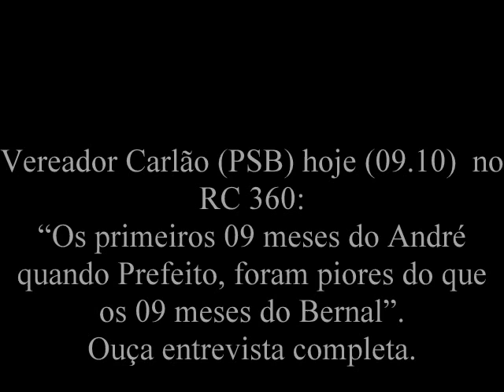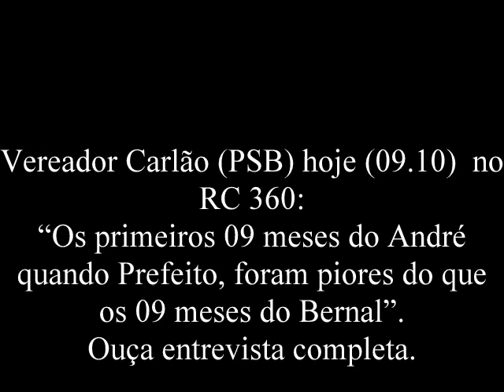Vereador Carlão na rádio Cultura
Vereador Carlão (PSB) hoje (09.10)  no RC 360:
"Os primeiros 09 meses do André quando Prefeito, foram piores do que os 09 meses do Bernal".
Ouça entrevista completa.